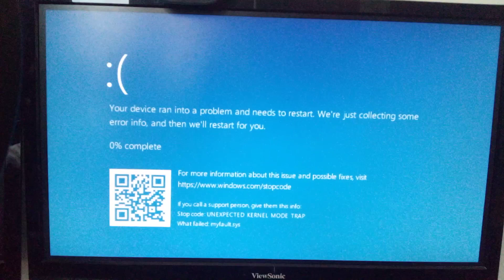(YTP) Car Logos Do Drugs Has BSOD #6 HP Z400 Workstation PC Windows 10